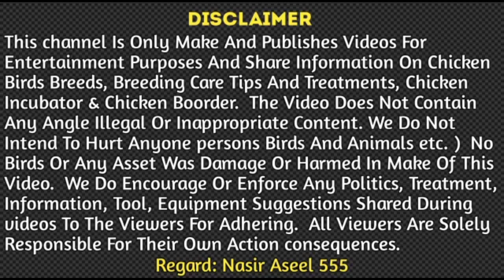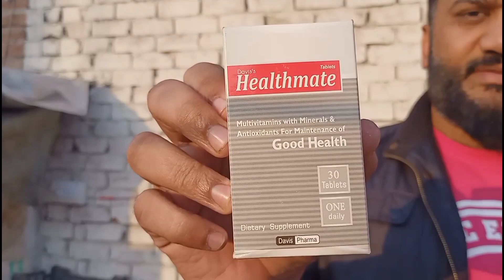sardi Mai powerful healthy food and impotrted bird ye points dekh lene chahiye